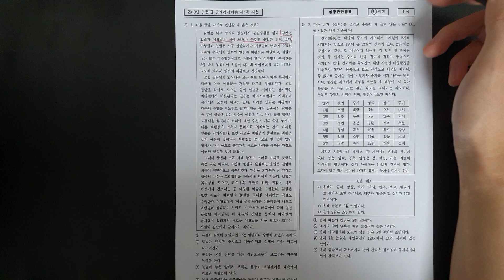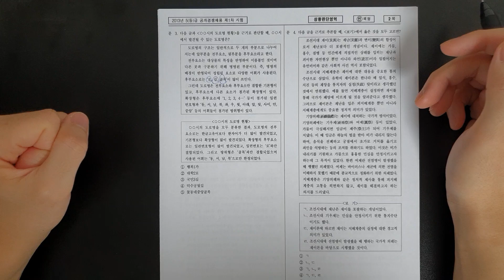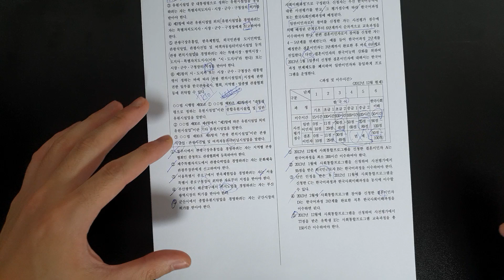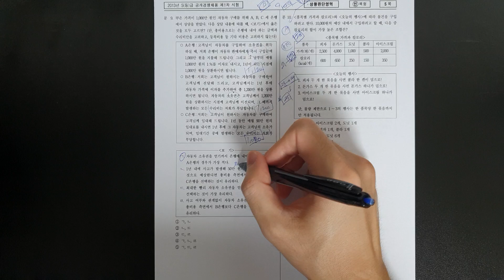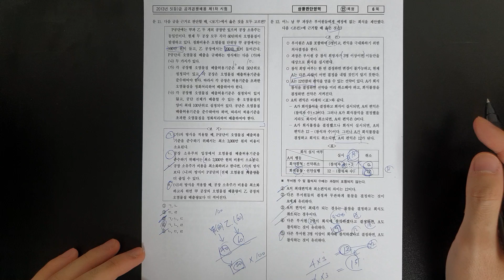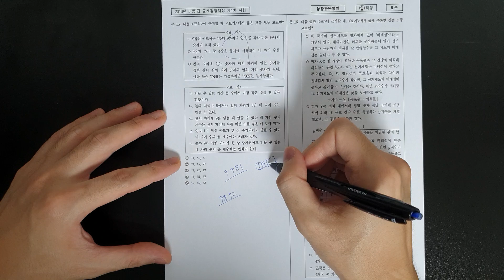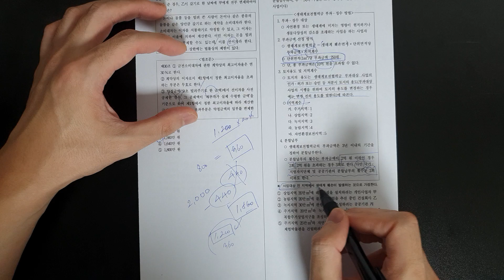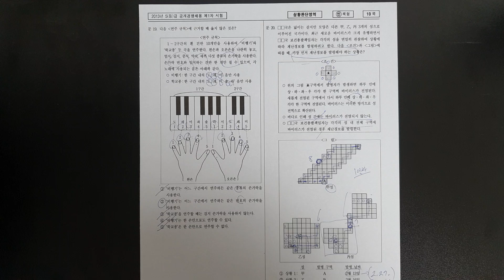2013년 5급공채 PSAT 상황판단 기출해설1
2013년 시행 5급공채 PSAT 상황판단 영역

1~20번 해설영상입니다.

인트로 0:00
문 1 0:14
문 2 3:01
문 3 10:00
문 4 11:48
문 5 14:18
문 6 18:44
문 7 21:43
문 8 24:04
문 9 29:25
문 10 31:25
문 11 34:10
문 12 37:37
문 13 41:29
문 14 45:25
문 15 50:20
문 16 54:01
문 17 57:55
문 18 1:00:10
문 19 1:03:03
문 20 1:04:39